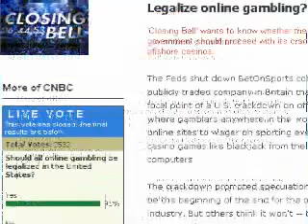APCW Reports: How the US Congress Betrayed the US People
Watch how the new Unlawful Internet Gambling Act directly impacts you. See how politicians passed the law against 90% of the American population wishes!